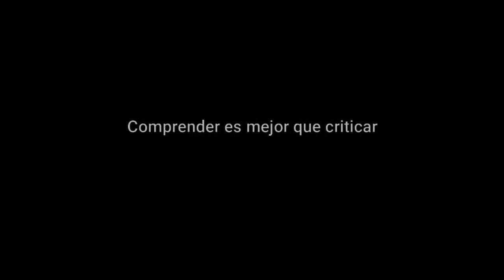Criticones. Un padre, un hijo y un caballo.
Se comprensivo en lugar de criticón.
Un padre, un hijo y un caballo. Si el padre monta, malo; si monta el hijo, malo; si montan los dos, fatal... Todo puede ser criticado, ¡qué pena!